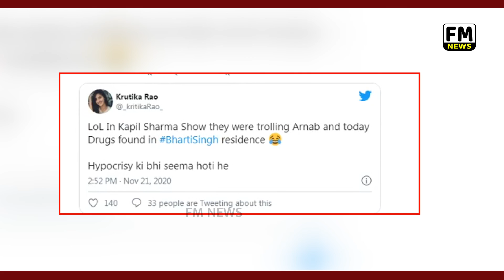Bharti Singh की गिरफ्तारी के बात किसका है अगला नंबर ? | FM News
Bharti Singh की गिरफ्तारी के बात किसका है अगला नंबर ? | FM News?KapilSharma